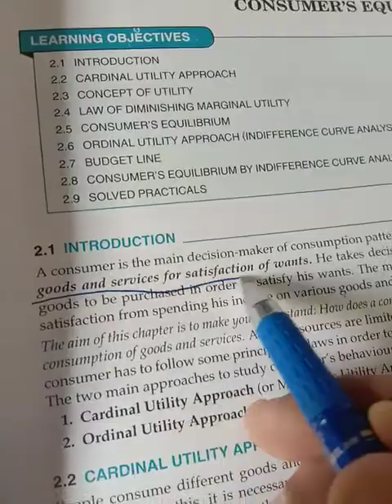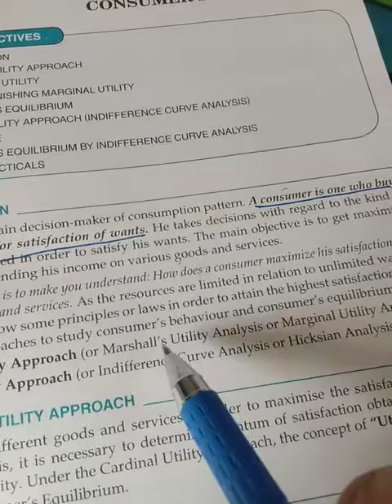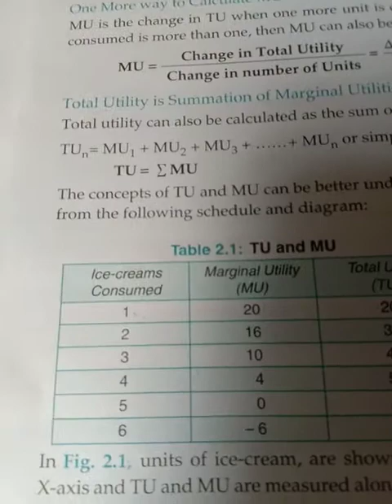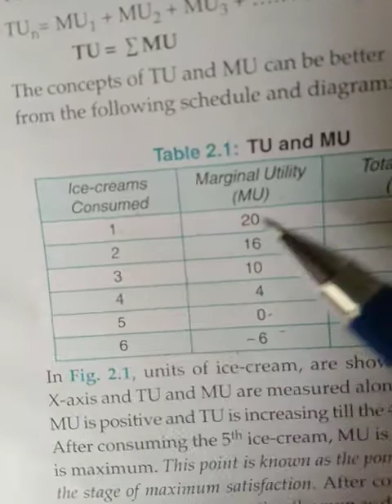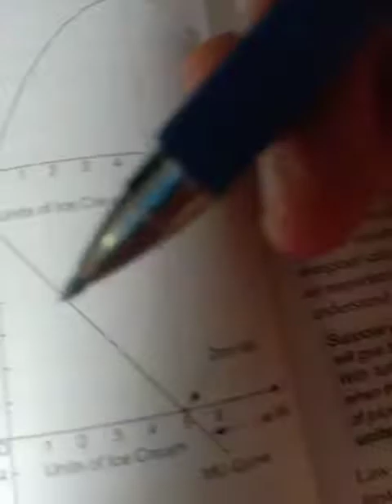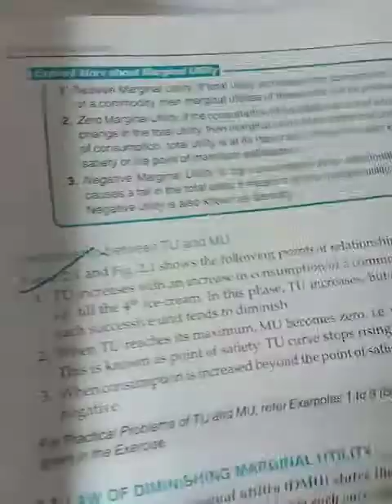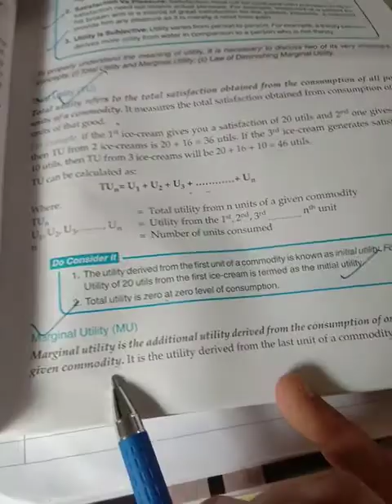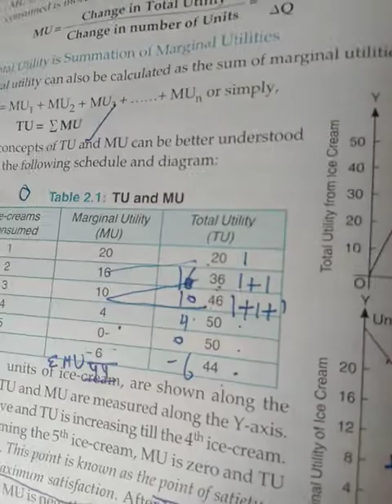Xi economics consumer equilibrium (part1)